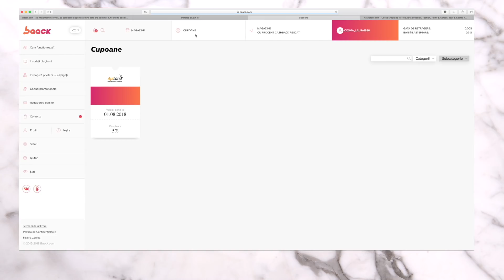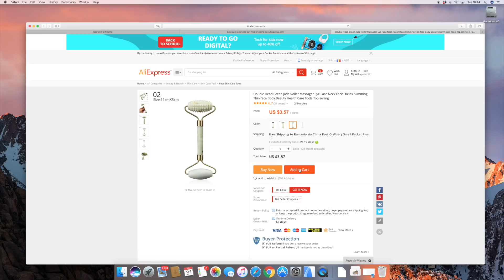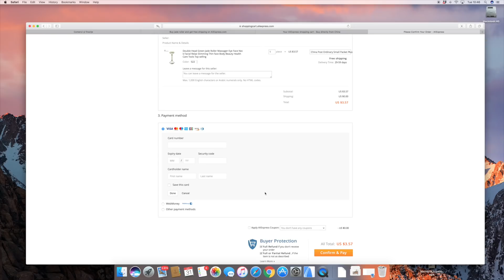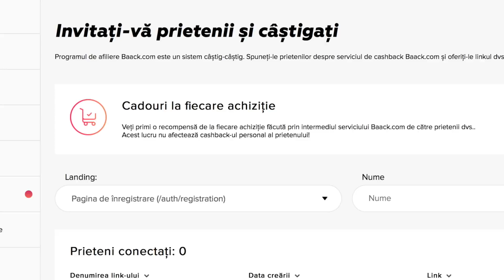Cum sa PRIMESTI BANI inapoi cand faci cumparaturi online | baack.com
Foloseste codul LAURA_CHE pt 1 EURO credit in avans.

*acest clip este realizat in colaborare cu baack.com